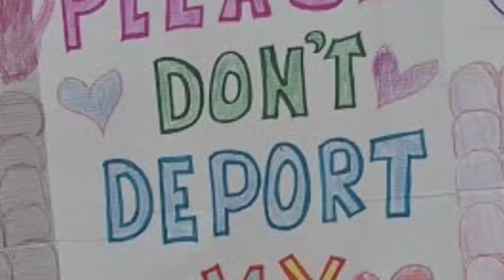The Second UU Source- Children and Youth Religious Education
In today’s Children and Youth Religious Education Video, Ember Colin, and special guest Jil Novenski of Community Church stop by, in lego and human form, to talk about the second source of Unitarian Universalism- the wisdom of people and spiritual leaders before us. This video is part of our Lego Exploration of the UU Sources Series